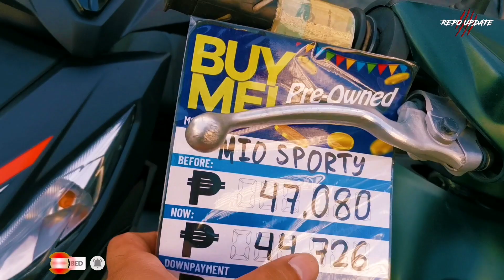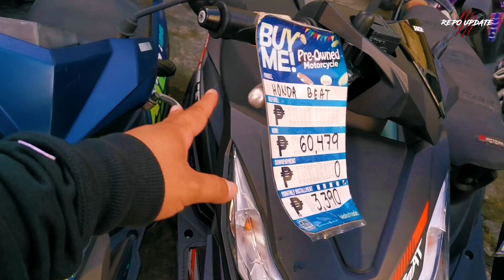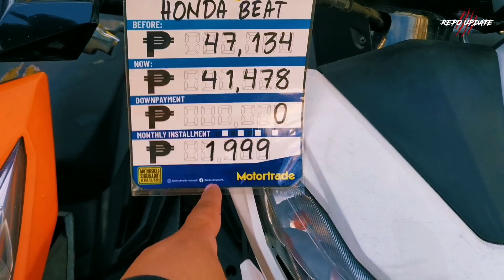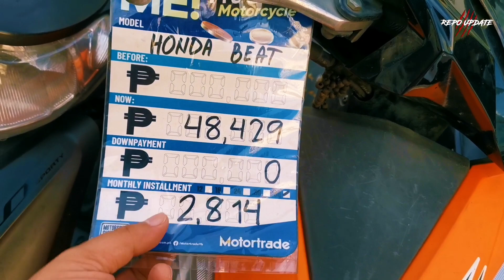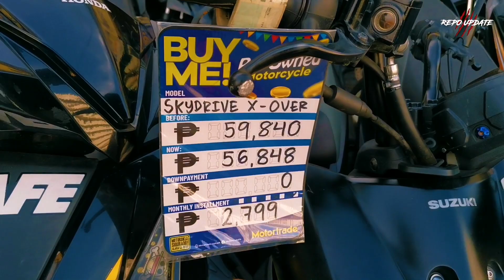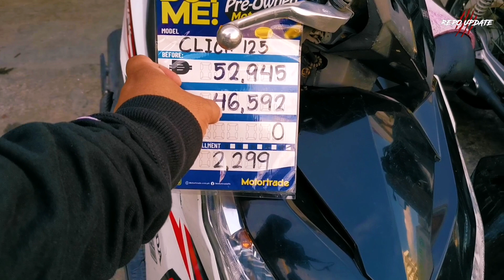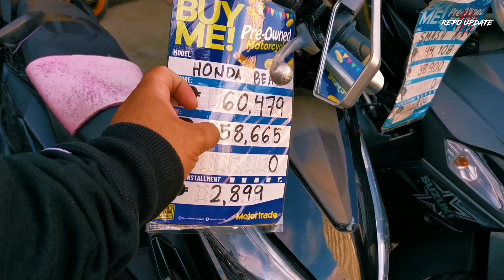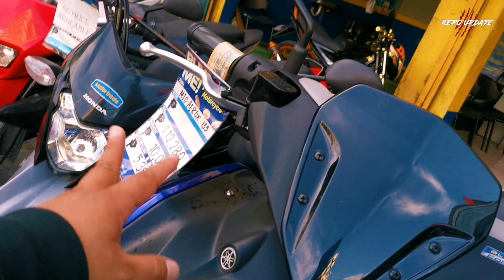MURANG REPO MOTORCYCLE ₱1,899 PINAKA MABABANG MONTHLY, MIO AEROX 155 AVAILABLE DIN!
🔴Address-323 AMANG RODRIGUEZ AVE. MANGGAHAN PASIG CITY
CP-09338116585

🔴MOTORSIKLO MONG PANGARAP, NGAYONG ARAW MATUTUPAD!

✅ FAST APPROVAL!
✅ LESS REQUIREMENTS!
✅ NO CO MAKER!
✅ ALL UNITS WITH PNP CLEARANCE!
✅ AFFORDABLE LEARN-TO-RIDE PROGRAM!

ALL BRANDED UNITS ARE AVAILABLE! 🔥

• YAMAHA
• HONDA
• SUZUKI
• KAWASAKI
• KYMCO

REQUIREMENTS

  EMPLOYED
• 2 VALID ID
• 2 2X2 PIC WHITE BACKGROUND
• 1 MONTH LATEST PAYSLIP

  SELF EMPLOYED
• 2 VALID ID
• 2 2X2 PIC WHITE BACKGROUND
• BUSINESS PERMIT
• PICTURE OF BUSINESS W/ SUBJECT

  RECIPIENT OF REMITTANCE
• 2 VALID ID
• 2 2X2 PIC WHITE BACKGROUND
• 3 MONTHS LATEST REMITTANCE SLIP
• LATEST 3 MONTHS STATEMENT OF ACCOUNT

👉Motortrade Paco
Address: 1735 A.Linao St. Paco Manila
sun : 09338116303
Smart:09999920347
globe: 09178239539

👉Honda Prestige Paco
Address:  1794 A.Linao St. Paco manila
Tel no: none
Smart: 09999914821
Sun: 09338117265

👉Motortade Quirino Ave Y3S
address: 976 Pres Quirino Ave cor Modesto st Brgy 722 Malate Manila
(MNC Quirino Ave Y3S)
tel no: n/a
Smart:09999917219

🔴Repo Update Social Media Acount